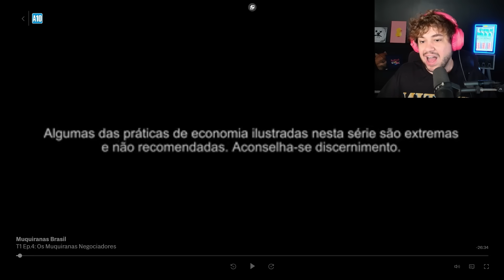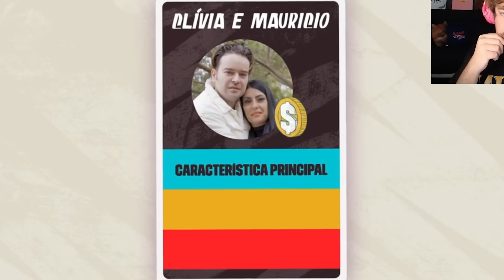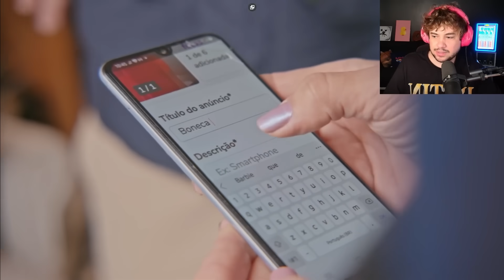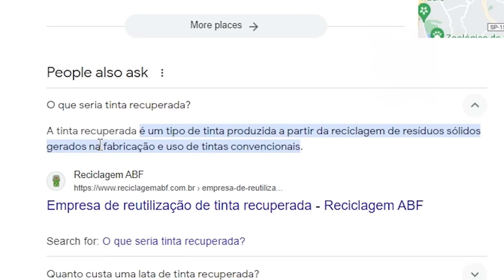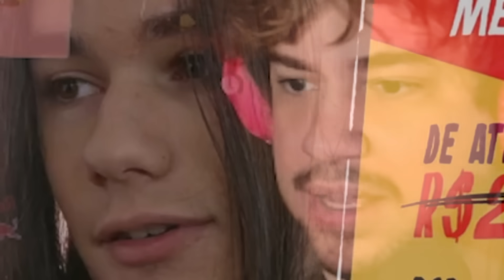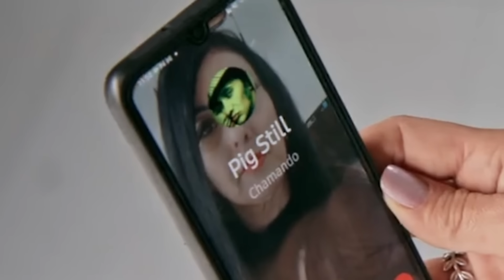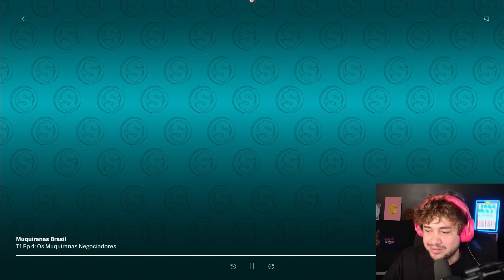MUQUIRANAS BRASIL - O CASAL MAIS PÃO DURO DO PLANETA! (EP04)